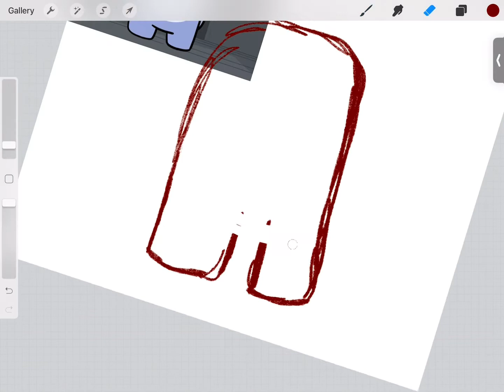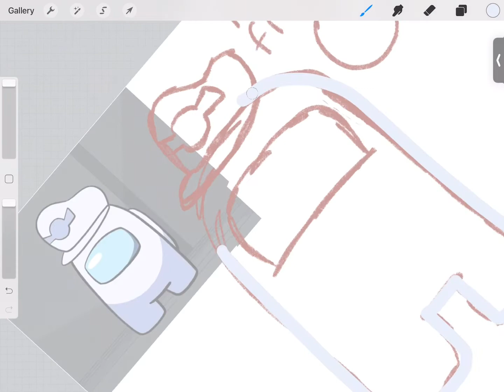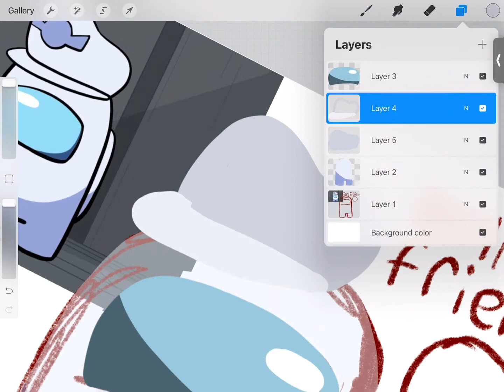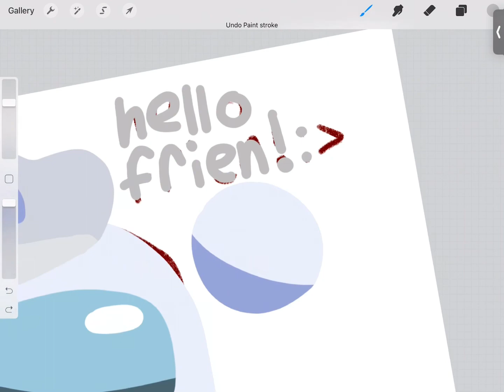Frien :) (speedpaint) (gift for captain animates :D)